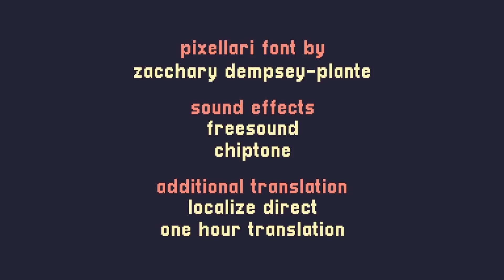The END to a Short Hike!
The End to a Short Hike Game